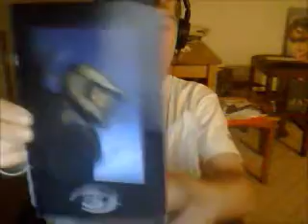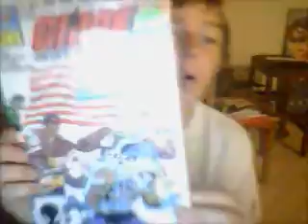saturdays!!!!!!!!!! and VIEWER MAIL?!?!?!?!?!?!?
yayyyyyyyyWEGYFALKDJBF